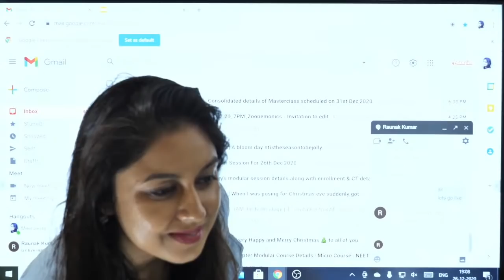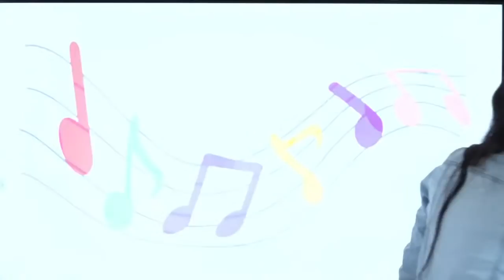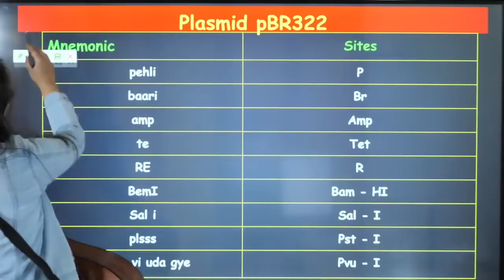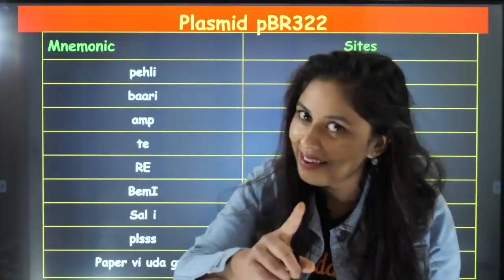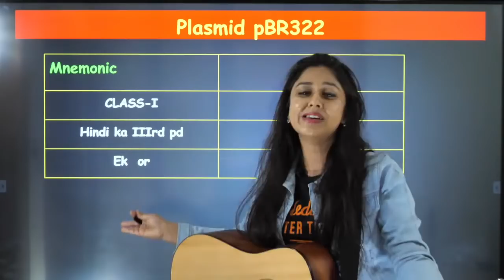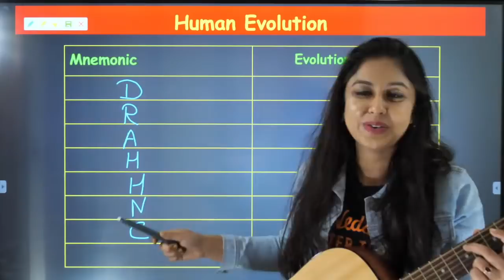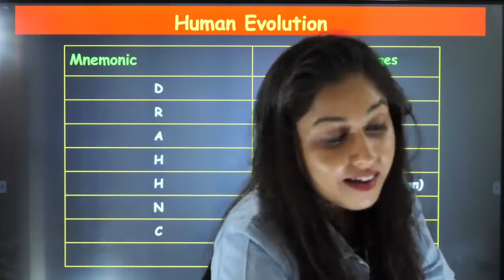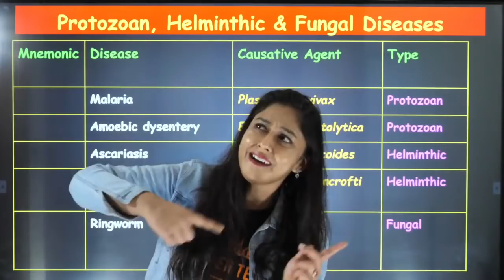Zoology Mnemonics in a Musical Way with Meenakshi Ma'am #3 | NEET 2021 Preparation | NEET Biology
Hi! I’m Meenakshi Sharma ma'am. In this video, you will find the session on Zoology Mnemonics in a Musical Way with Meenakshi Ma'am| biology mnemonics list | NEET 2021 Preparation | learn mnemonic techniques in hindi | mnemonics biology neet | Online Classes for Biology | NEET Biology | NEET 2021 Exam, and I will be sharing my experiences here with you regarding this. Today's neet online coaching is exactly about the biology mnemonics for NEET Exam 2021. If you want to score high in the NEET 2021 Exam, then this session will help you to get more marks. So watch the complete video and let's get a better understanding of the Mnemonics of Biotechnology, Evolution, Human Health, and Diseases.

Get NEET 2021 Crash Course@ 8000 Use CODE - MSNEET, HURRY NOW!!

I hope you have enjoyed and learned more about Biology.